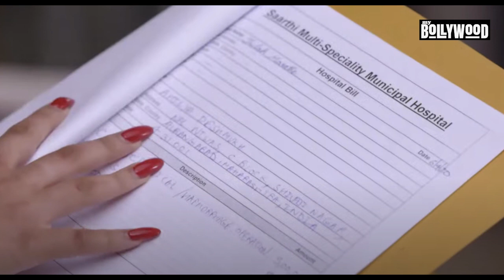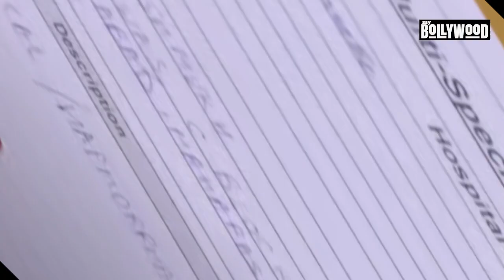Tujhse Hai Raabta : Aaosaheb का खुला राज, सुनकर Kalyani होगीं हैरान | 23rd September 2020